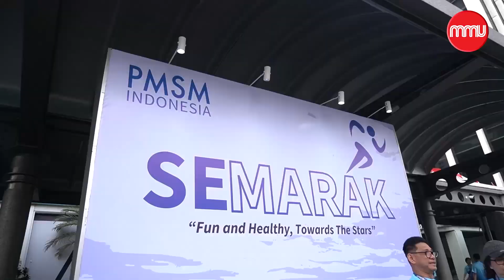PMSM GELAR FUN WALKBERTAJUK “SEMARAK”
Dalam rangka meningkatkan sumber daya manusia (SDM) Tanah Air yang sehat dan bugar, Perhimpunan Manajemen Sumber Daya Manusia (PMSM) menggelar event olahraga bertajuk ‘SEMARAK’ (Semangat Bergerak) pada Minggu pagi (10/9) di Senayan, Jakarta.